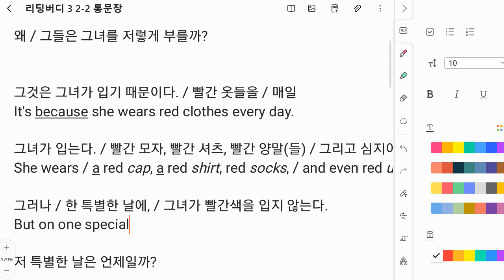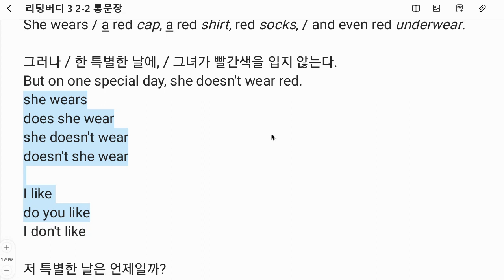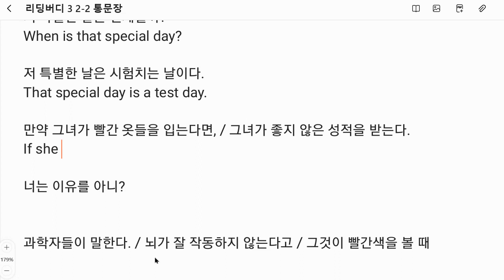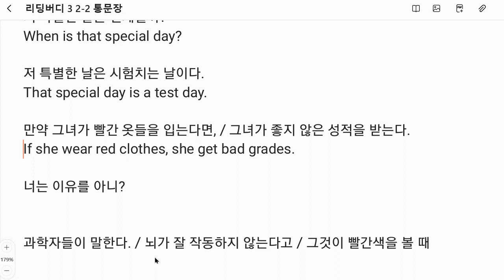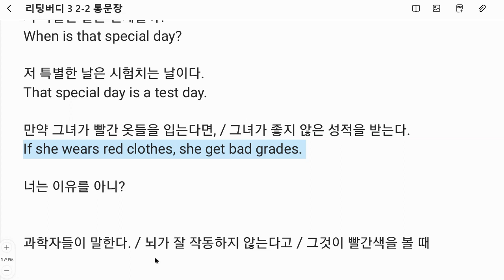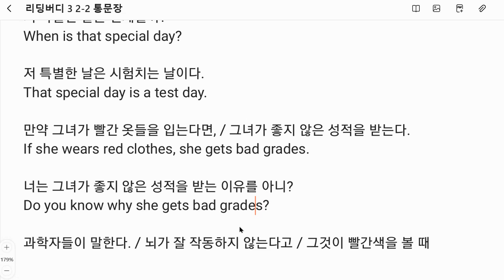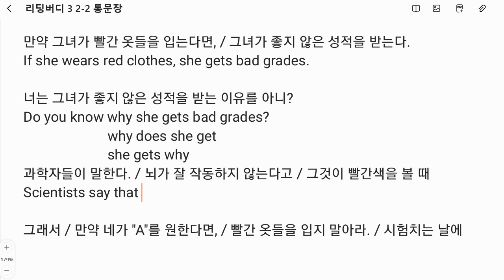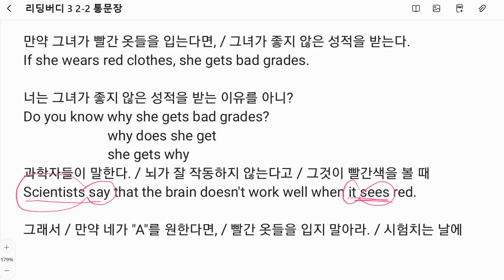Up영어 2023 09 21 초6 독해 통문장 말하기 테스트 재점검 성취도 85